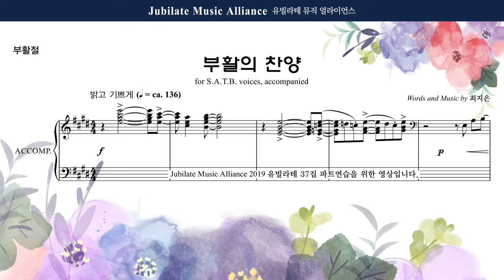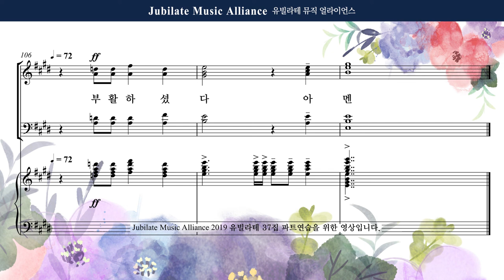[유빌라테] 유빌라테 명품성가 37집 18. 최지은 - 부활의 찬양 - Tenor